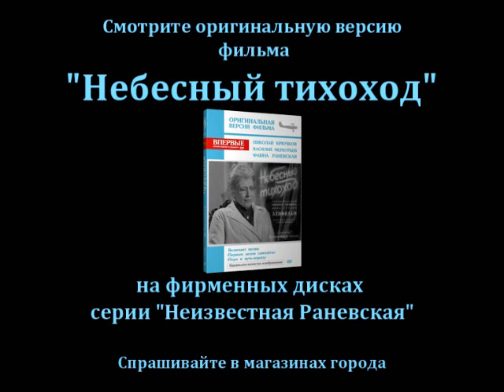Пора в путь-дорогу караоке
Оригинальная версия песни "Пора в путь-дорогу" из фильма "Небесный тихоход" с текстом

Пора в путь - дорогу

музыка В. Соловьева-Седого, слова С. Фогельсона,